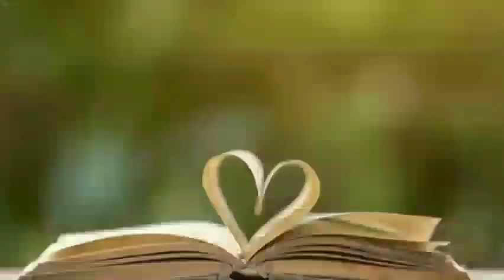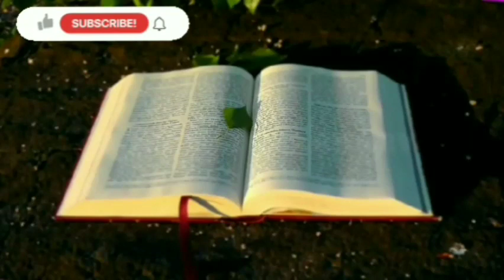ALKITAB AUDIO FULL BAHASA INDONESIA + INSTRUMEN PIANO||NASIHAT SUPAYA HIDUP KUDUS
1 TESALONIKA PASAL 4 AYAT 1-18
AYAT 1-12||NASIHAT SUPAYA HIDUP KUDUS
AYAT 13-18||KEDATANGAN TUHAN

TERIMA KASIH DAN SELAMAT MENDENGARKAN
TUHAN YESUS MEMBERKATI KITA SEMUA. AMIN